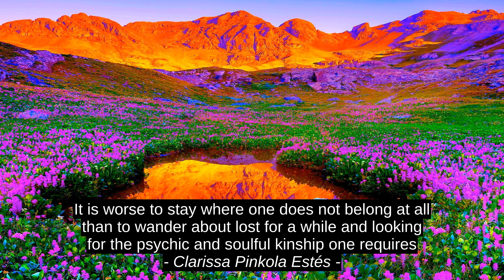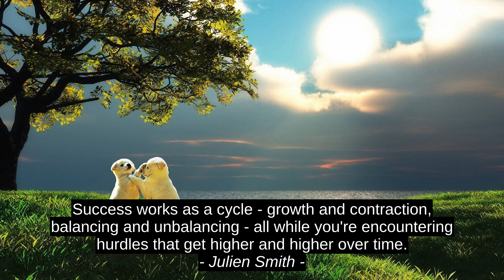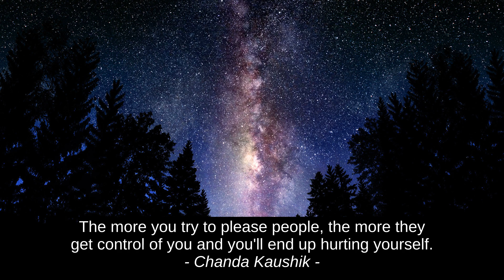Motyvacija Cites - Carlzas Darvinas